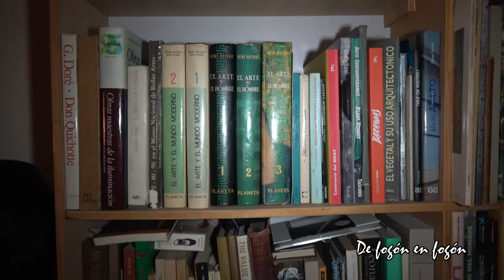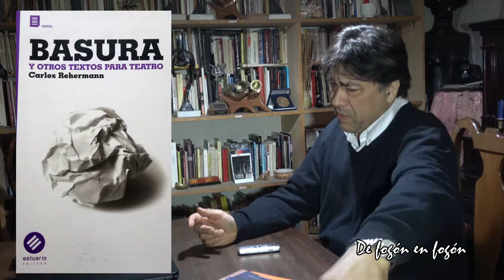Carlos Rehermann. ESCRITOR, DRAMATURGO, PERIODISTA uruguayo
DE FOGON EN FOGON, fue recibido en la casa de la dramaturga Sandra Massera y el novelista Carlos Reherman.
Varias novelas publicadas, muchas premiadas, cinco obras de teatro estrenadas.
Escribe notas de cultura en medios de prensa uruguayos. Obtuvo el Premio Florencio por su obra "A la guerra en Taxi" (una biografía del pintor Amedeo Modigliani). Su obra "Basura" fue nominada al Premio Florencio, y obtuvo el premio Solos en el Escenario 2006, otorgado por el Centro Cultural de España en Montevideo. Todas sus obras han sido representadas en Festivales Internacionales (Temporales Internacionales de Teatro de Puerto Montt, Chile 2001, 2002, 2003, 2004, 2005, Festival Internacional de Teatro Unipersonal, Uruguay 2006, Bienal de Teatro de Paysandú 2006). En 2008 recibió el Premio Nacional de Letras en la categoría Teatro.
Rehermann es además arquitecto, egresado de la Facultad de Arquitectura de la Universidad de la República del Uruguay, pero no ejerce su profesión desde 2000. Tiene una maestría en Ciencias Humanas (Teoría e Historia del Teatro) de la UDELAR. Dirige el programa de radio "Tormenta de cerebros" en Radio Uruguay, y el programa "La habitación China", en TV Ciudad de Montevideo.